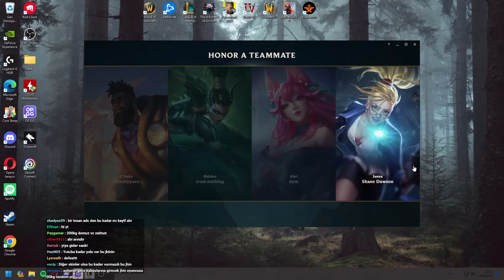Rakiplerini tarumar etmesi için dünyaya gönderilen gizemli varlık.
00:00 Seçim ekranı
01:37 Maç
24:50 Outro

Editör: @Afelioss
Zeitnot Jhin